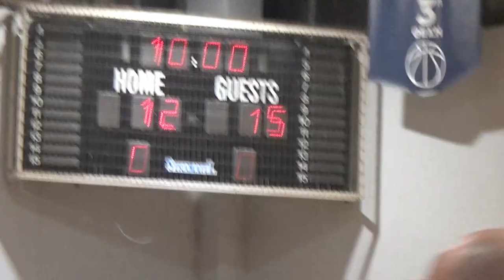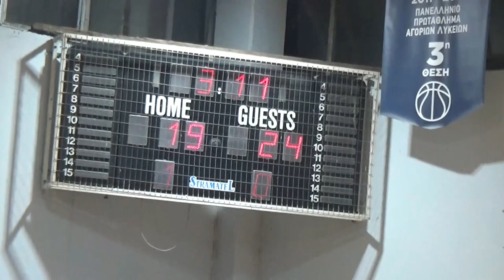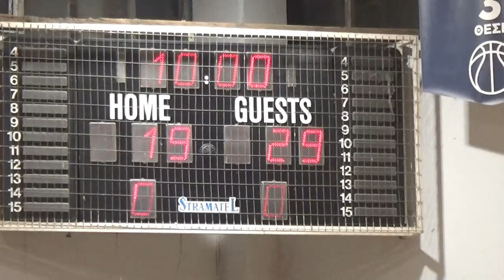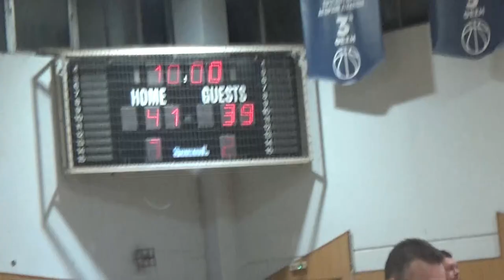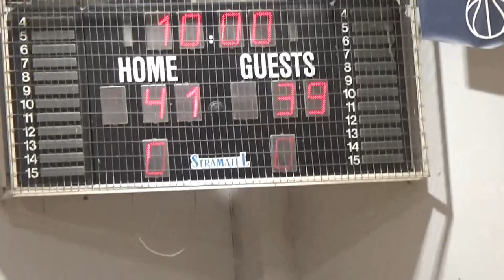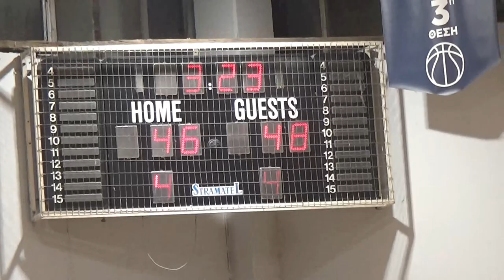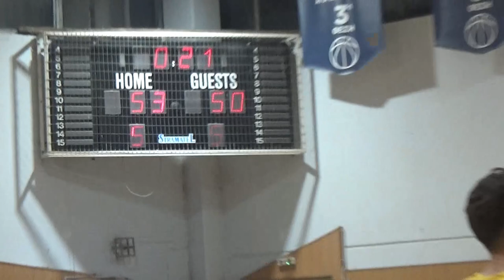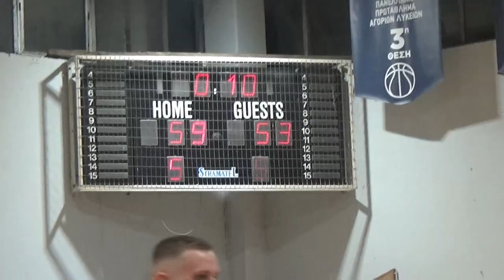Basketaki Salonica Development - Efkarpia Rattlers Vs Anatolians Jazz (23/2/2024)